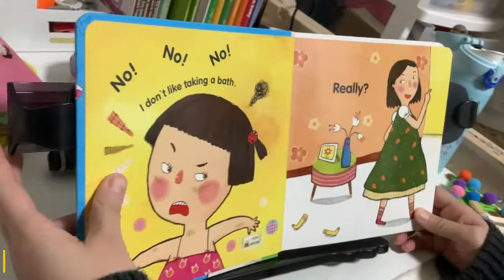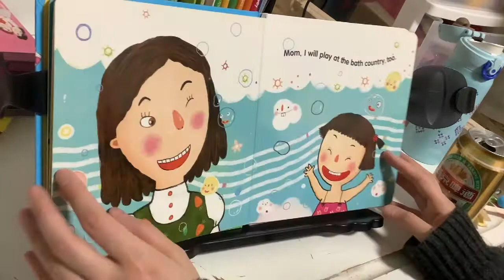《Bath Country》（Honey English 甜心英语英文原版绘本系列）【Jasmine学英文】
希望更多人开始阅读 学习 思考……

足够愚蠢和龌龊就能躲得幸福么……
也许我们不会得到真理和完美…但我们需要努力思考和奋斗…
才有可能守护那微不足道的善良……
哔哩哔哩：